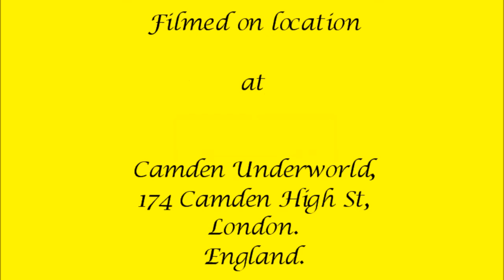Prong - Interview with Tommy Victor at Camden Underworld (London, UK) - 26.03.16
Prong played Camden Underworld in London, UK on 26.03.16.

We caught up with lead singer and guitarist Tommy Victor for a few minutes before the show.